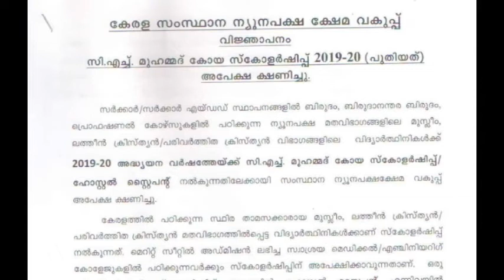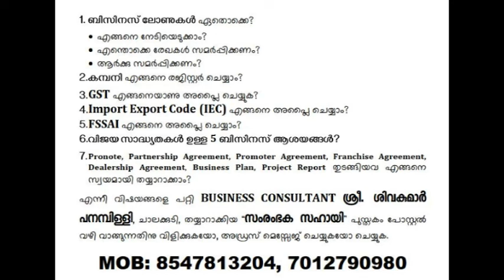സി. എച്ച്. മുഹമ്മദ് കോയ സ്കോളർഷിപ്പ്: ന്യൂനപക്ഷ വിഭാഗങ്ങളിലെ പെൺകുട്ടികൾക്കുള്ള സ്കോളർഷിപ്പ്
- ന്യൂനപക്ഷ വിഭാഗങ്ങളിലെ പെൺകുട്ടികൾക്കുള്ള സ്കോളർഷിപ്പ്.
- 5,000 രൂപ മുതൽ 7,000 രൂപ വരെ.
- ഹോസ്റ്റൽ സ്റ്റൈപെൻഡ്:  13,000 രൂപ വരെ.

SIVAKUMAR PANAMPILLY
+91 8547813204